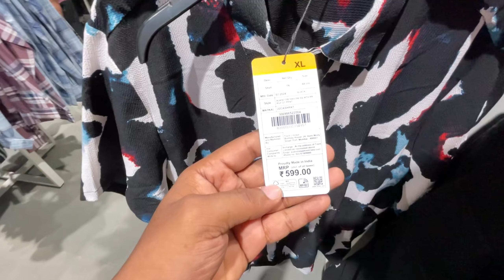Durga Puja Collection | Zudio Durga Puja 2024 | Zudio haul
Explore the stunning Zudio Durga Puja Collection 2024! In this video, we showcase the latest trends, vibrant outfits, and must-have pieces for this festive season. Discover how to style these beautiful garments to celebrate Durga Puja in style. Don’t miss our haul featuring colorful sarees, stylish kurtas, and accessories that elevate your festive look. Join us as we dive into this year’s hottest trends and tips for a stylish celebration!

Durga Puja 2024, Zudio Collection, Zudio Haul, Festive Fashion, Trending Outfits, Ethnic Wear, Sarees, Kurtas, Fashion Inspiration, Puja Fashion, Style Guide, Zudio, Festive Season, Fashion Trends